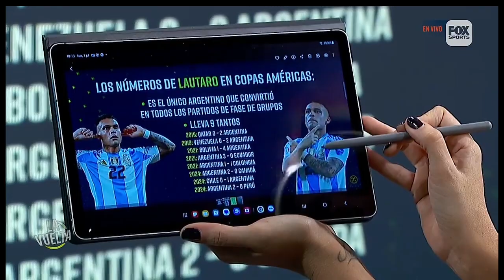LOS NÚMEROS DE LAUTARO EN LA SELECCIÓN ARGENTINA || LA VUELTA